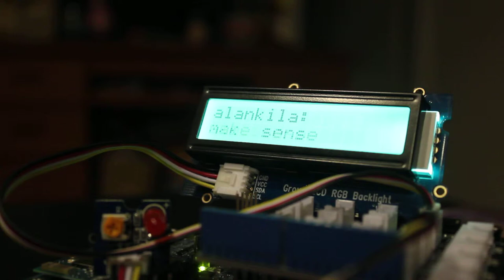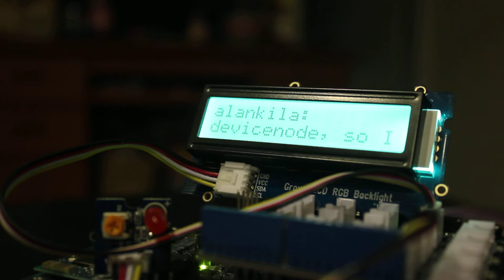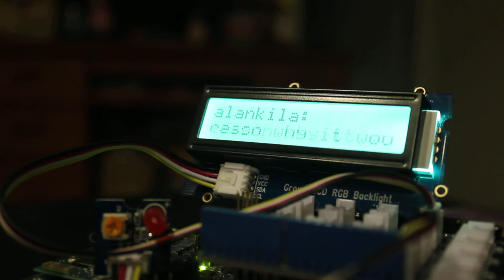MrEdison: IRC channel monitoring demo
Stand-alone IRC channel monitoring with Intel Edison, Grove Shield + RGB-LCD, and Resin.io. In this demo I'm listening in to freenode/#linux for a bit.